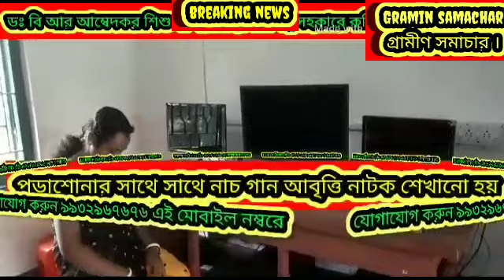বোয়ালমারী ডঃ বি আর আম্বেদকর শিশু মন্দির বিদ্যালয়ের ৩৮ তম বার্ষিক ক্রীড়া প্রতিযোগিতা, দেখুন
বোয়ালমারী ডঃ বি আর আম্বেদকর শিশু মন্দির বিদ্যালয়ের ৩৮ তম বার্ষিক ক্রীড়া প্রতিযোগিতা,